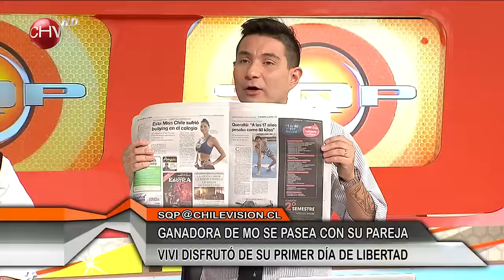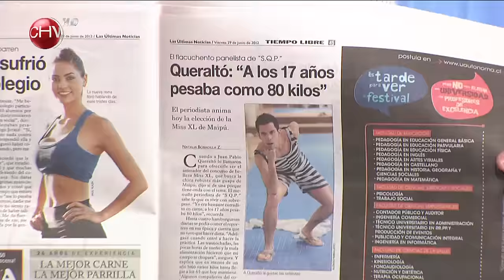Felipe Avello - Webeos Varios # 35